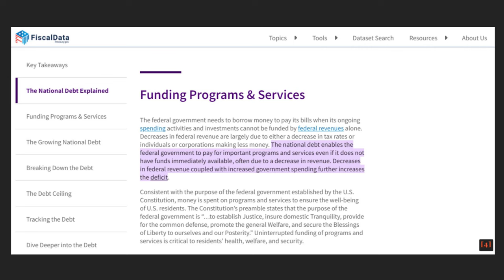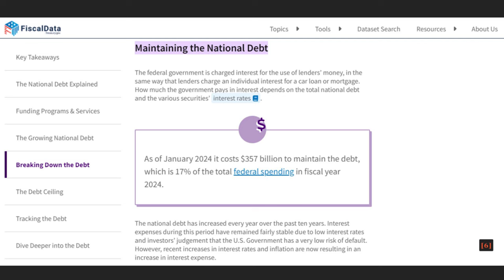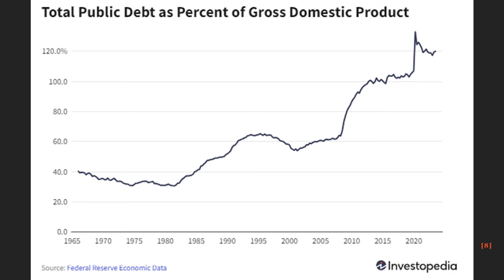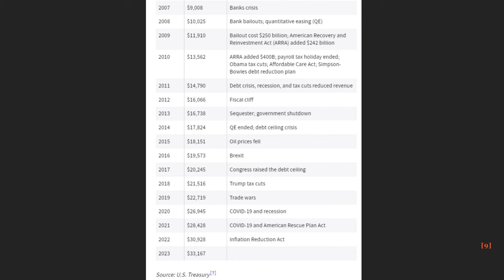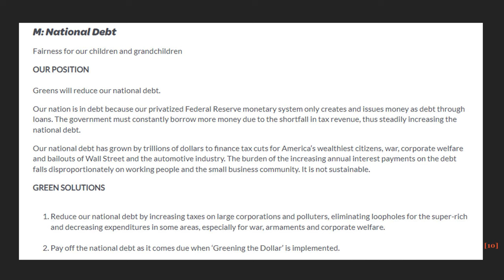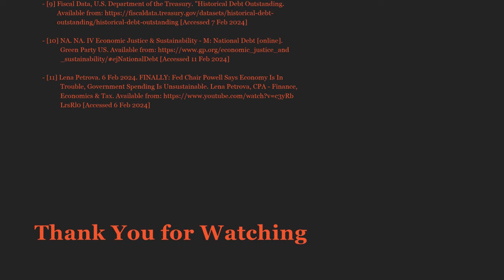U.S. Government Debt Unsustainable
Sources:
[1] Getty Images. NA. American Money being printed. BBC. [Accessed 15 Feb 2024]
[2] Getty Images. 2021. Jerome Powell is set to stay in the role for another four years. [Accessed 15 Feb 2024]
[3] 60 Minutes. 5 February 2024. Fed Chair Jerome Powell: The 2024 60 Minutes Interview [online]. CBS News. [Accessed 15 Feb 2024]
[4] NA. NA. What is the national debt? - Funding Programs & Services [online]. [Accessed 7 Feb 2024]
[5] NA. NA. What is the national debt? [online]. [Accessed 7 Feb 2024]
[6] NA. NA. What is the national debt? - Maintaining the National Debt [online]. [Accessed 7 Feb 2024]
[7] Statistica. 4 December 2023. Public debt of the United States from 1990 to 2023. Statistica. [Accessed 7 Feb 2024]
[8] NA. 2023? Total Public Debt as Percent of Gross Domestic Product. Investopedia. [Accessed 7 Feb 2024]
[9] Fiscal Data, U.S. Department of the Treasury. “Historical Debt Outstanding. [Accessed 7 Feb 2024]
[10] NA. NA. IV Economic Justice & Sustainability - M: National Debt [online]. Green Party US. [Accessed 11 Feb 2024]
[11] Lena Petrova. 6 Feb 2024. FINALLY: Fed Chair Powell Says Economy Is In Trouble, Government Spending Is Unsustainable. Lena Petrova, CPA - Finance, Economics & Tax. [Accessed 6 Feb 2024]